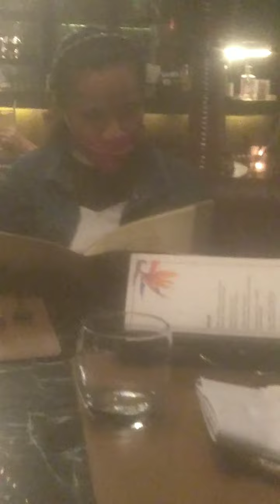crimson moment with Shangri-la workmate